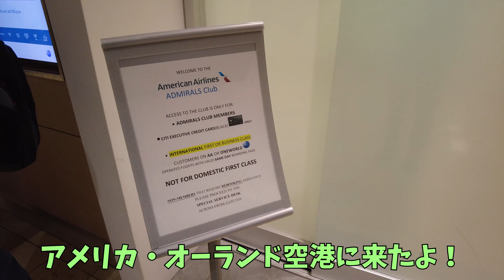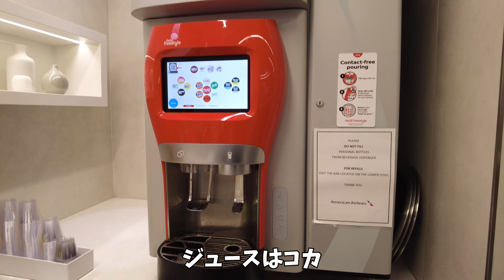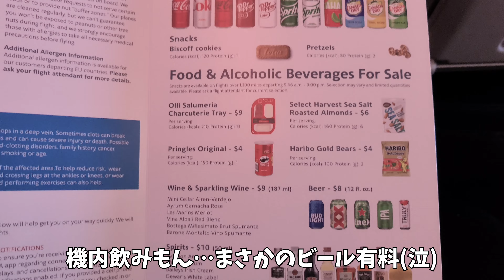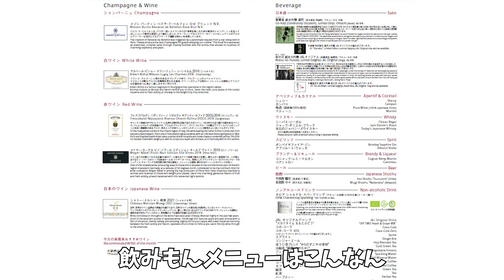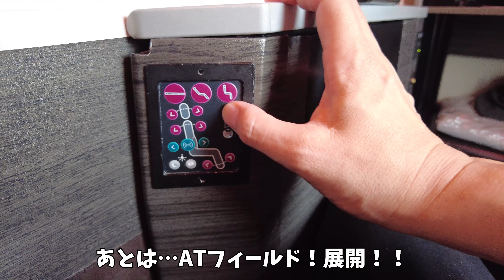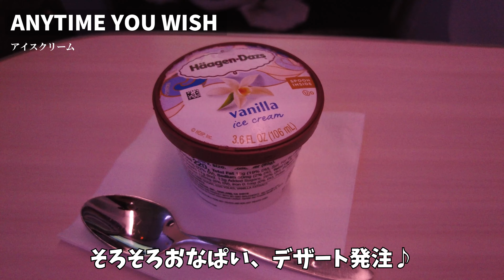【シカゴ-成田間のビジネスクラスのシートは？】JALビジネスクラスレビュー/オーランド空港アメリカン航空アドミラルズクラブ(Admirals Club)レポート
アメリカ旅行2022動画最終回！
ついに帰国！
ディズニーワールドのあるフロリダのオーランド空港でのアメリカン航空アドミラルズクラブラウンジ紹介。
オーランドからシカゴまでの国内線エコノミークラスに乗り、シカゴからはなんと！
”JALビジネスクラス"！！
ビジネスクラスで限界まで食べまくり、飲みまくりをレポートしております！（笑）
海外旅行を検討している方、旅行気分を味わいたい方、ぜひともご参考にしてください♪

【関連動画】

『ミレニアム・ファルコン・スマグラーズ・ラン』完全日本語字幕付き体験！

『サビーズ・ワークショップ』自分だけのオリジナルライトセーバー作り！

【チャプター】
0:00　オープニング
0:19　オーランド空港アドミラルズクラブラウンジ紹介
2:26　アメリカン航空エコノミークラス紹介
3:38　JALビジネスクラス紹介
10:41　エンディング

・JAL：JGCプレミア
・マリオットボンヴォイ：チタン（SPGアメックス）
・ヒルトン：ゴールド（ヒルトングランドバケーションズ byヒルトンクラブ）
【撮影機材】
・DJI Pocket2
・iPhone11